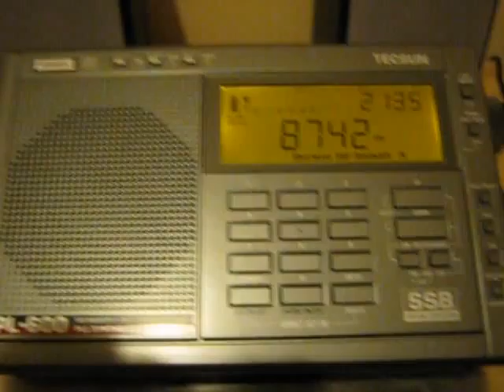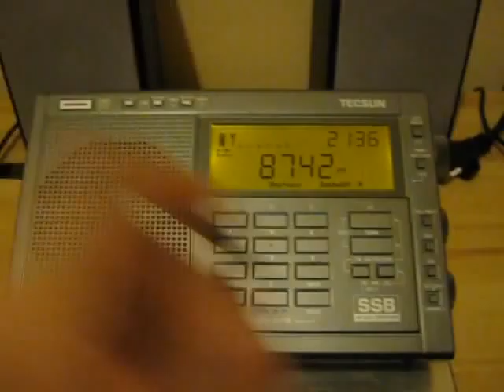8742 kHz: Bangkok meteo Weather beacon with scary music - "The Ice cream truck of Doom"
Don't scream, it's just your ordinary run-of-the-mill weather forecast.

Recorded on 18h Jun 2011 21:35 CEST
QTH Slovakia
RX Tecsun PL-600
ANT 5m wire